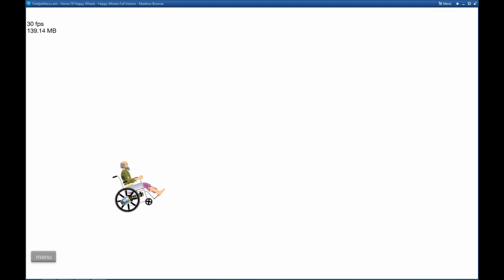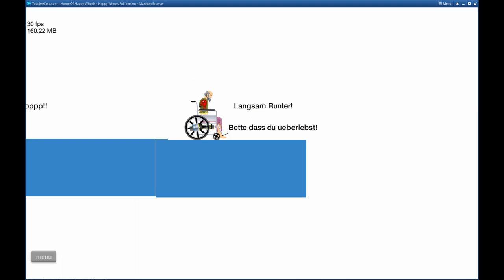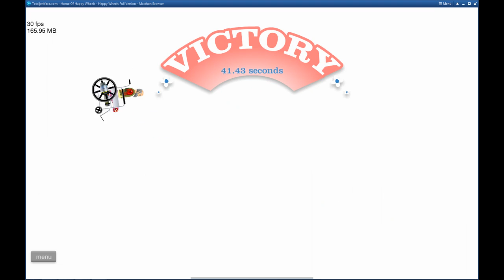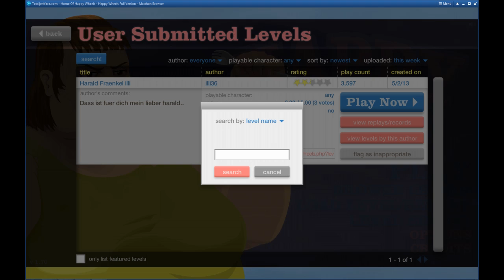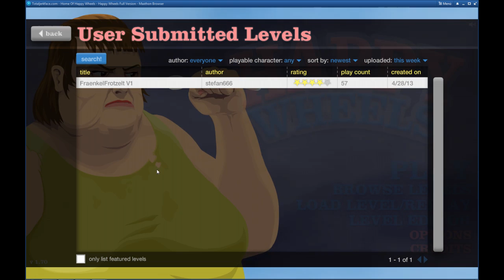Let's play Happy Wheels #13 - Zweimal Radler, bitte!